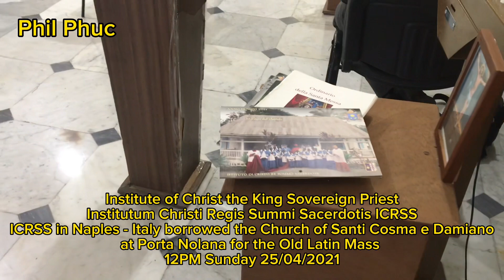Church of Santi Cosma e Damiano - Naples - Italy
Institute of Christ the King Sovereign Priest
Institutum Christi Regis Summi Sacerdotis ICRSS
ICRSS in Naples - Italy borrowed the Church of Santi Cosma e Damiano
at Porta Nolana for the Old Latin Mass
12PM Sunday 25/04/2021